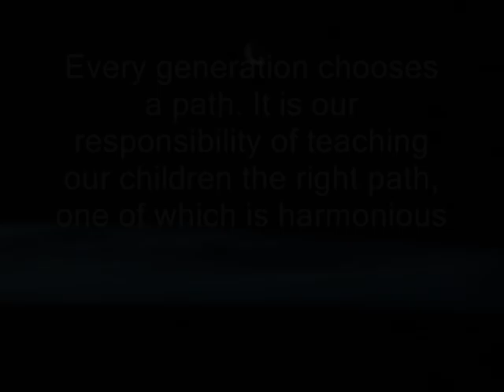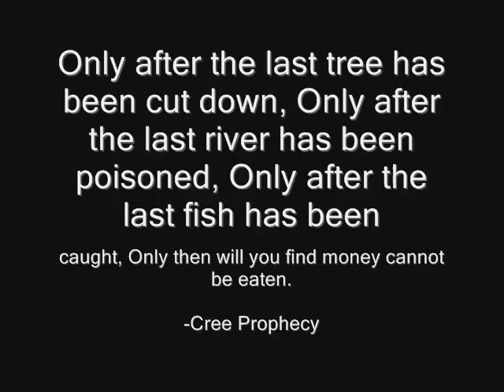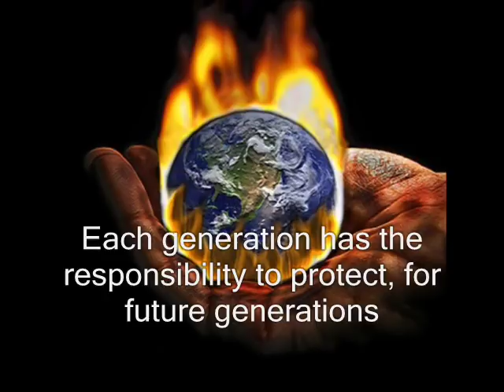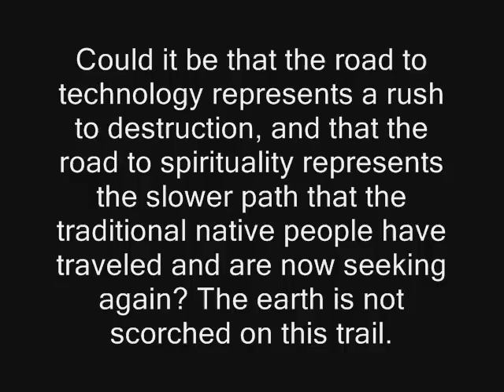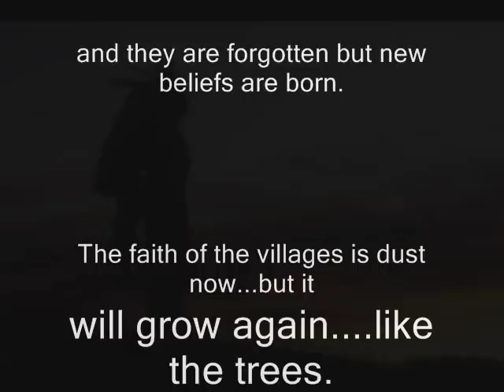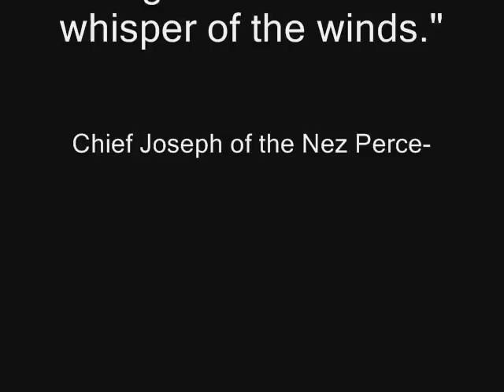Must Watch! John Trudell and Elder Red Crow speak - Native Wisdom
I put together this video in hopes that someday I may meet or speak with John Trudell and to also summon forth the Rainbow Warrior within everyone this video touches